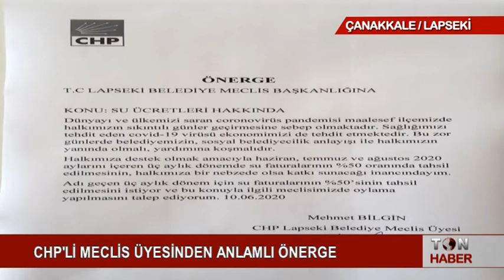CHP'Lİ MECLİS ÜYESİNDEN ANLAMLI ÖNERGE